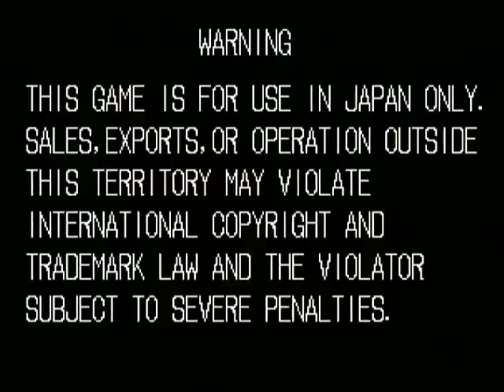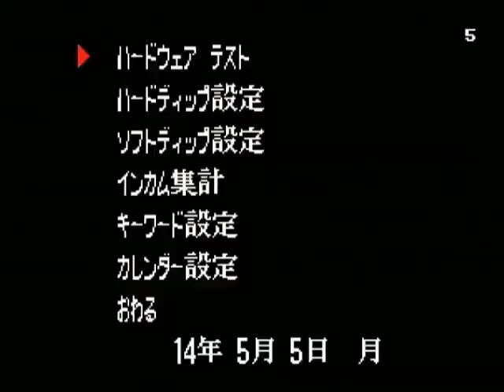侍大戦2014 3日目 サムライスピリッツ(初代)(SAMURAI SHODOWN)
2014/05/05